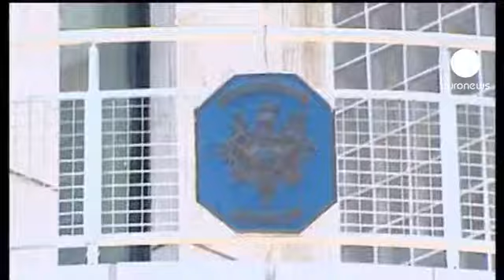Atacadas la Embajada de EEUU y de Francia en Damasco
Leales al presidente sirio han atacado la Embajada de EEUU y de Francia en Damasco.

Partidarios de Bachar al Assad irrumpieron este lunes en el complejo de la Embajada de Estados Unidos en la capital siria y atacaron la sede diplomática gala.

Los guardias de seguridad de la legación norteamericana dispararon gases lacrimógenos, mientras los marines repelían a los manifestantes.

Tres agentes de seguridad de la Embajada de
Francia en Damasco resultaron además heridos en el ataque.